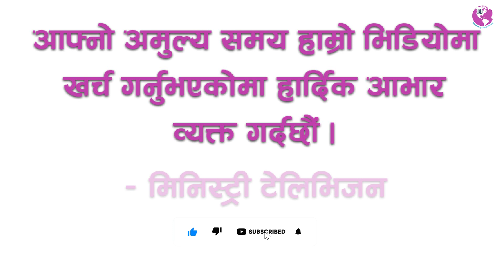Heart Touching Nepali Christian Testimony || How God Grant Him New Life From Death || Ministry TV